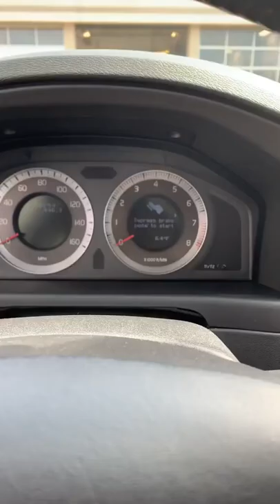"Depress brake pedal to start"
c: @basedjavi on tiktok